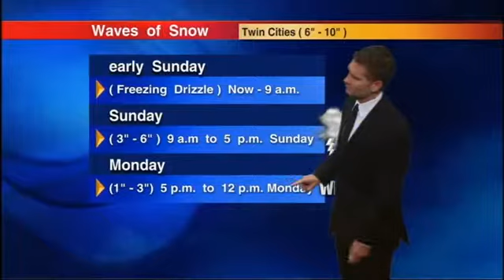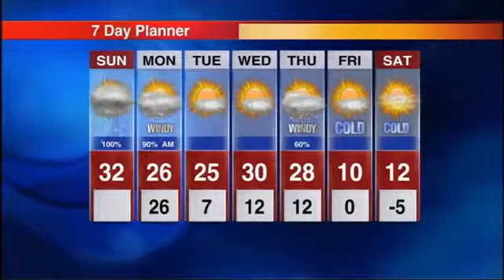Web Forecast: Sunday Snowstorm Hits Minn.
A Sunday snowstorm is taking aim at the metro.